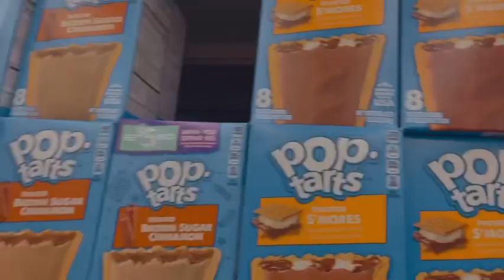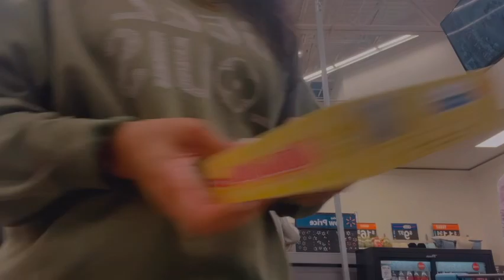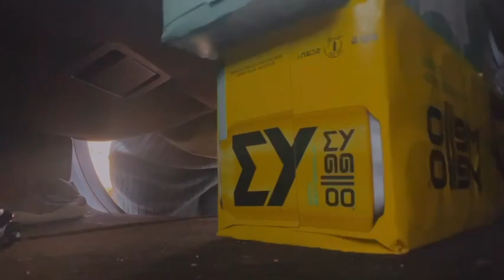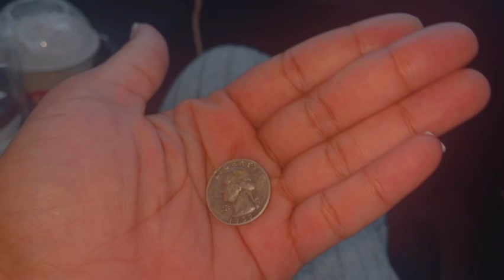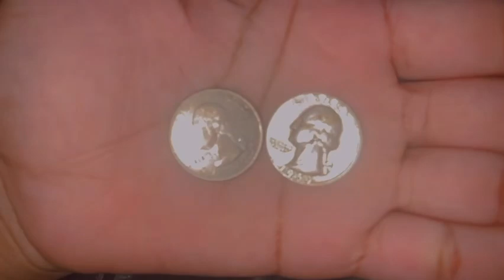VLOG | Casual Day In My Life | Self Care/Foot Peeling Socks | Shopping | Talking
Hey loves! ❤️❤️❤️❤️

Casually living hanging out with me today

In this vlog you’ll hear me discuss my day to day life dealing with the challenges of trying to co-parent and what it’s like for me to have to try and co-parent with narcissistic co-parents.

A quick grocery store run.

You’ll also get to see my love give me some of the most satisfying self care love!!
I/we highly recommend you to try out foot peeling socks if you haven’t already and if you have, leave a comment in the comments section and let me know how your experience went!